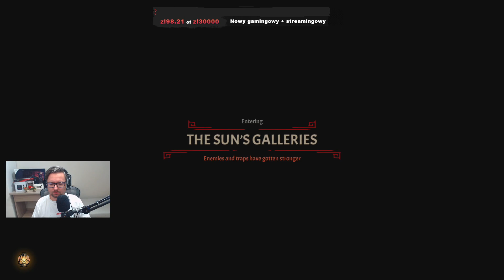Let's Play Curse of the Dead Gods - Epizod 49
Kolejny rougelike? Lecimy! Tym razem klątwy martwych bogów nas dosięgają 😆